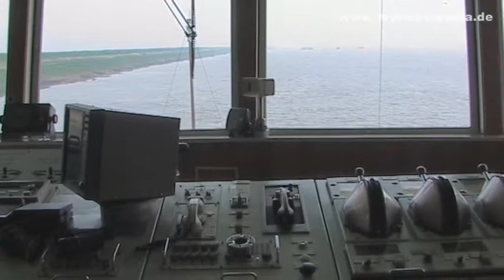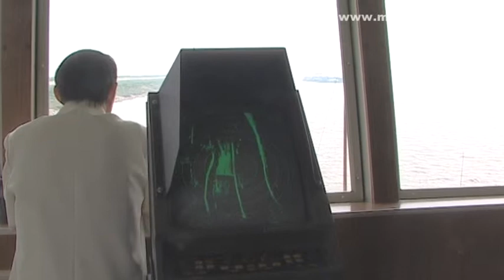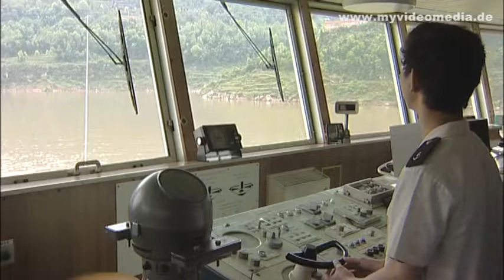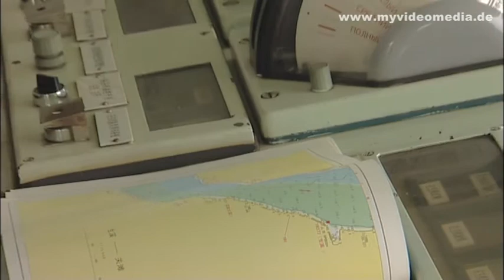Yangtze River Cruise, on the bridge of Princess Elaine - China Travel Channel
Ship traffic on the Yangtze River appears chaotic, not only because of the many ships frequenting this river. The shipping channel for larger boats is very small and is constantly changing due to drifting sand. A visit on the bridge shows quickly shows which extraordinary skills are needed by the ships' crews, especially when you consider that they travel around the clock. Despite detailed navigation cards, gigantic headlight, echo sounder, radar and radio traffic, full concentration is necessary at night.
We visit the ship's bridge a second time, watch the complex work of the crew and let us explain the cards and equipment more precisely. The friendly captain had some time for a chat.

Der Schiffsverkehr auf dem Jangtse erscheint chaotisch, nicht nur wegen der vielen Schiffe die diesen Fluss frequentieren. Auch die Fahrtrinne wechselt zwischen den beiden Ufern und verlagert sich aufgrund der Strömung und des Sandes ständig.
Ein Besuch auf der Brücke zeigt rasch, welch außerordentliche Leistungen der Schiffsbesatzung abverlangt werden, vor allem, wenn man bedenkt, dass rund um die Uhr gefahren wird. Nachts ist volle Konzentration nötig, trotz genauer Schifffahrtskarten, riesiger Scheinwerfer, Echolot, Radar und Funkverkehr.
Wir besuchen die Brücke des Schiffs ein zweites Mal und lassen uns von der Besatzung die Karten und Geräte genauer erklären und sehen der anspruchsvollen Arbeit der Besatzung zu. Auch für ein kurzes Gespräch mit dem freundlichen Kapitän bleibt etwas Zeit.